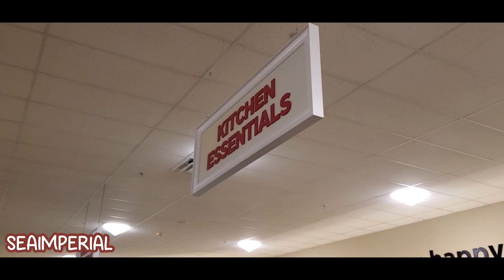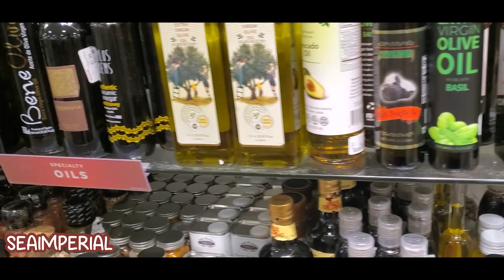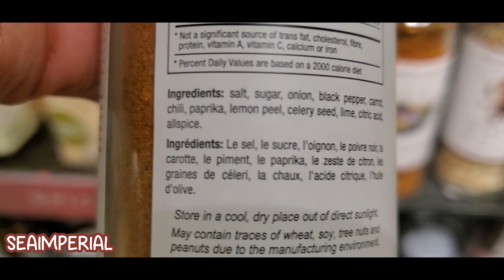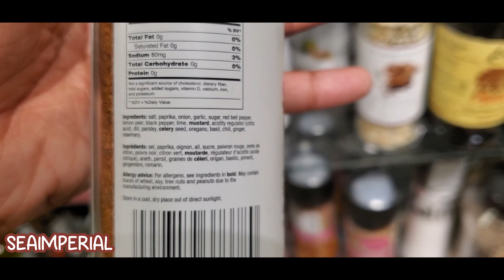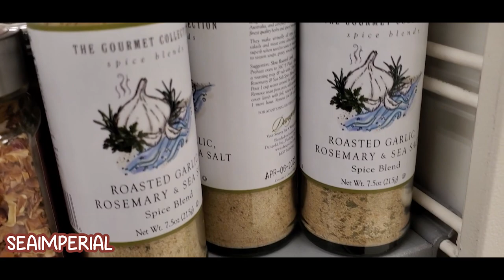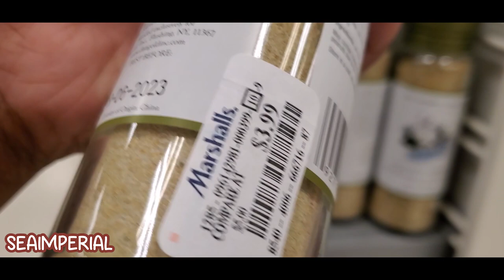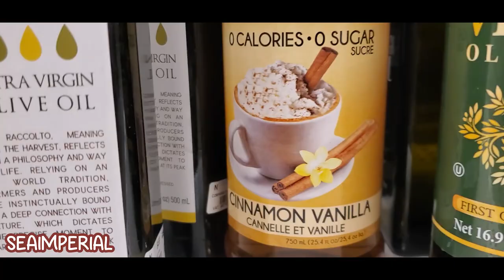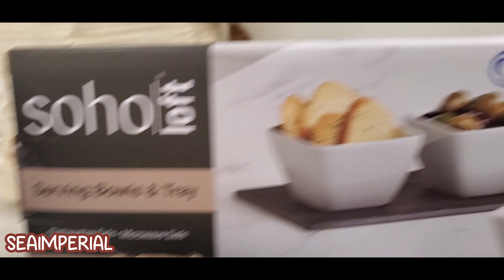🦖 Last Minute Stress Shopping 🦖| Shopping Vlog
⚡ After work stress shopping with Stream Manager Vee. Last Minute ⭐New vlogger & Twitch streamer in Atlanta ⭐ I don't know how to vlog yet but I am having fun with it! Welcome!!